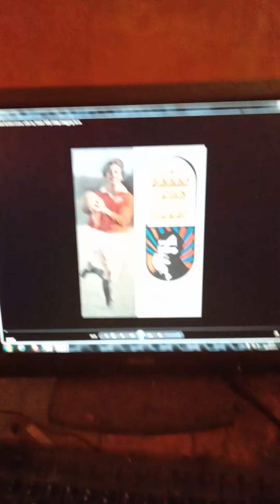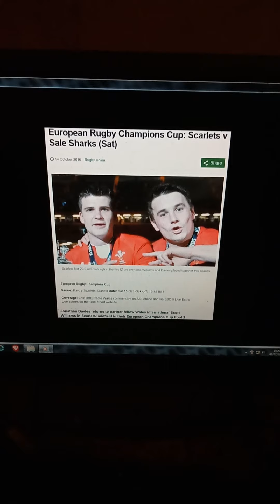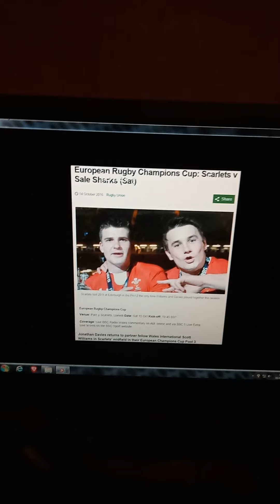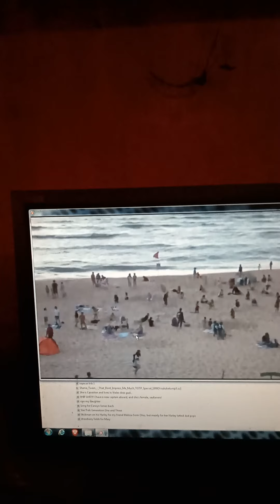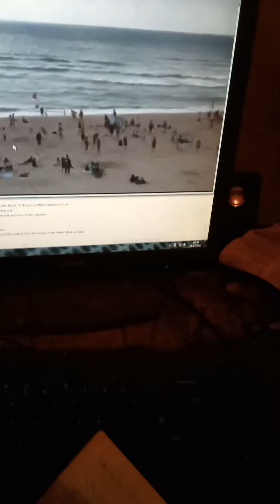8 July 2021, for the British and Irish Lions x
for the British and Irish lions